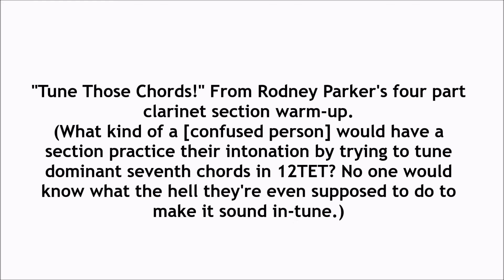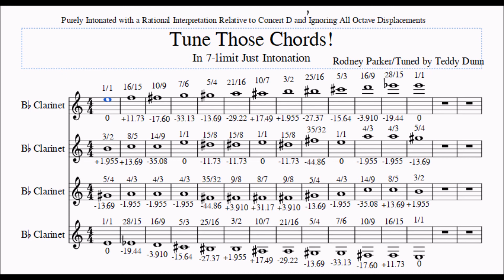Rodney Parker - Tune Those Chords (Tuned by Teddy Dunn) ft. 7-limit Just Intonation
Rodney Parker's horrible dominant seventh chord clarinet section intonation warm-up has now been purified by the validity of 7-limit Just Intonation.